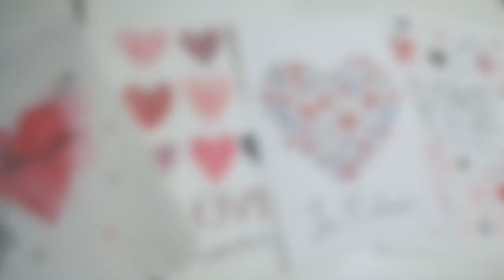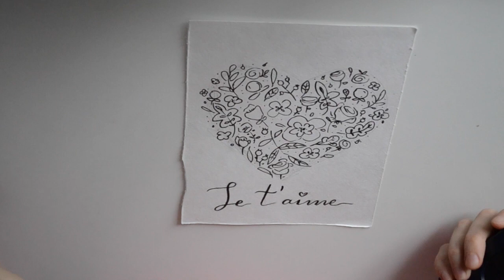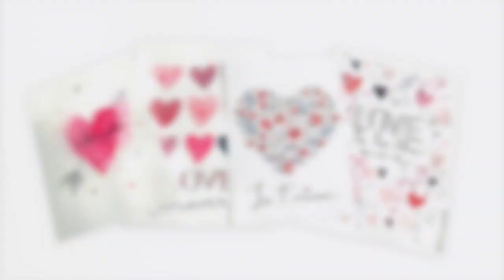4 Ideas for Valentines Day Card using Watercolor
Check out the speedpaint process of creating 4 Valentines Day Cards for you to get inspired with your Valentine's Day handmade gift.

Don't have time to make your own card? Check out the set of Valentines Days postcards on my shop. You can print out the black and white illustration, color it and gift to beloved one! It will look amazing!